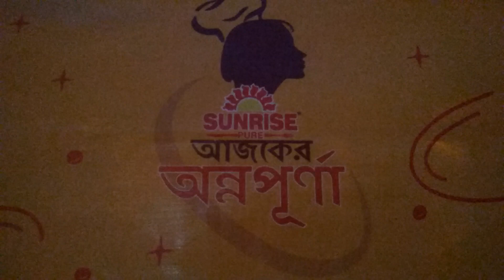আজকের অন্নপূর্ণা vlog shortsviral yt #2023